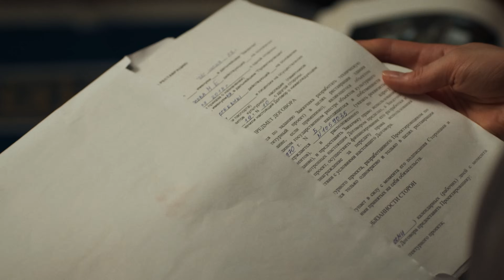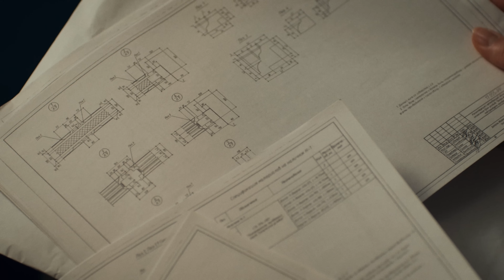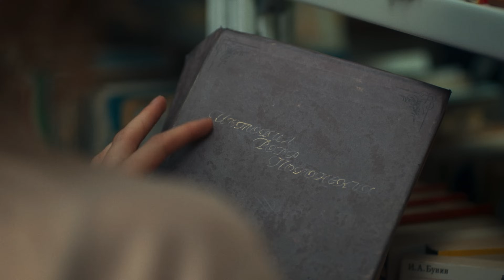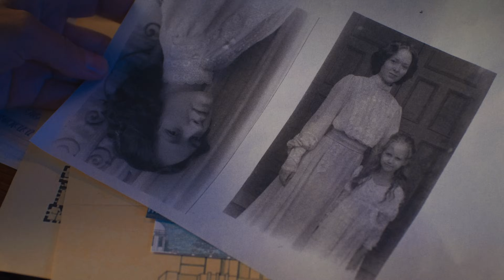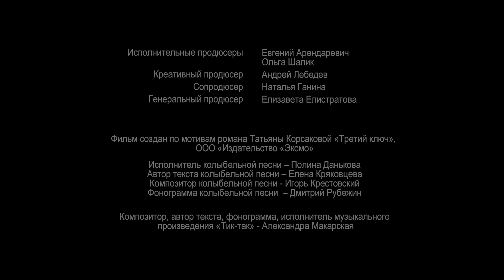Сериал Тайна спящей дамы 1 серия в 4К - Мелодрама / Смотреть фильмы и сериалы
Сериал Тайна спящей дамы 1 серия в 4К смотреть онлайн

Сериал Тайна спящей дамы:
Глаша – девушка не из нашего времени. Любит книги, мечтает о любви и знает все о старинных вещах – она реставратор. Сестра Глаши уговаривает своего богатого жениха доверить ей восстановление старинной усадьбы, где они собираются жить после свадьбы. В усадьбе Глаша находит удивительную старинную куклу в человеческий рост, которая умеет двигаться и писать пером. По преданию, каждый раз, когда эта механическая дама просыпается, кто-то из обитателей усадьбы погибает. Много лет кукла пролежала без движения, и вот решено ее отреставрировать…

Год: 2021
Сценарий: Белла Прибылова
Режиссер: Кира Ангелина
Продюсер: Елизавета Елистратова, Наталья Ганина (II)
Жанр: мелодрама
Количество серий: 4
Актёры: Ксения Савицкая, Дмитрий Исаев, Евгения Яр, Сергей Колесников, Андрей Милюхин, Анна Полупанова, Татьяна Ружавская, Игорь Сигов, Дмитрий Мухин, Олеся Пуховая, Игорь Карпиевич, Александр Павлов (IV), Руслан Чернецкий, Юлия Ратайко, Андрей Душечкин